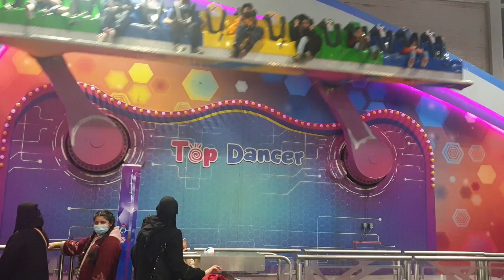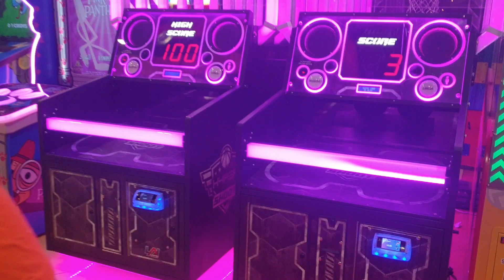Top Indoor playground # Saffari Land# Al Othaim Mall Riyadh in Saudi Arabia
Welcome to Easam’s World

 Top of the World Largest Indoor playground inside the biggest  Al Othaim Mall in Riyadh Saudi Arabia. The name of the Saffari Land indoor top playground for family.

Al Othaim mall is a shopping mall and there you will get fun rides for kids and Adults. multi-international brands store available in mall.